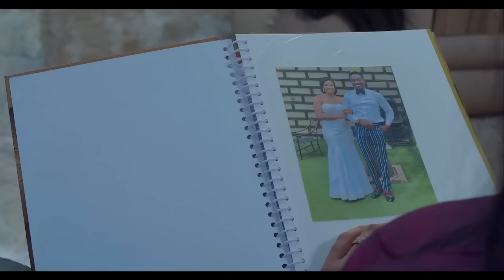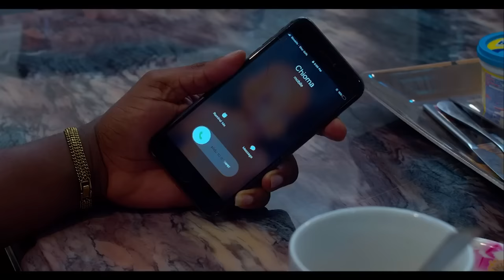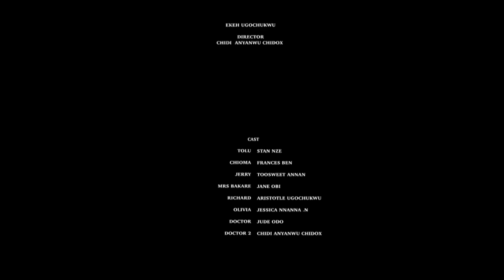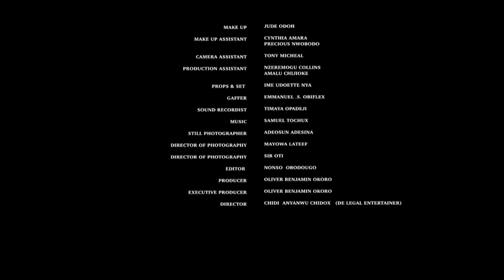Throwback - Stan Nze and Toosweet Annan latest Full Movie